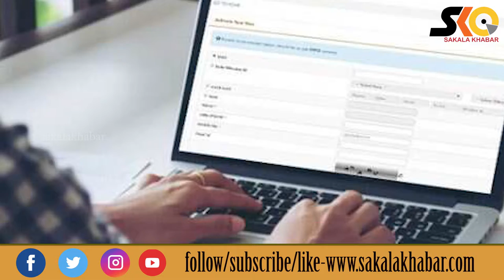Top 10 News ll August12 ll National & international llରାଜ୍ୟ ,ଦେଶ ବିଦେଶର ପ୍ରମୁଖ ୧୦ଟି ଖବର#Sakalakhabar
Sakala Khabar
Top 10 News ll August12 ll National & international
ରାଜ୍ୟ ,ଦେଶ ବିଦେଶର ପ୍ରମୁଖ ୧୦ଟି ଖବର